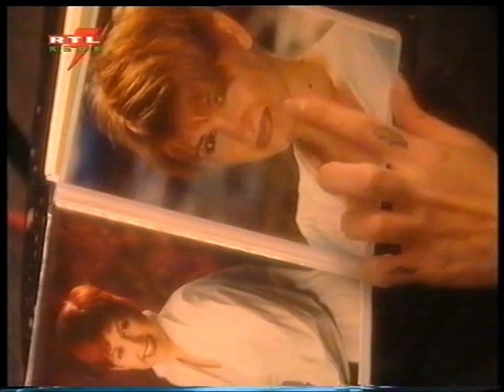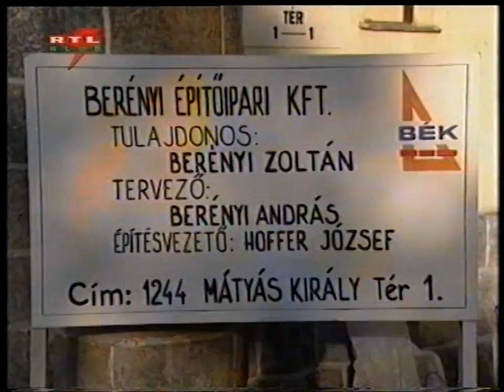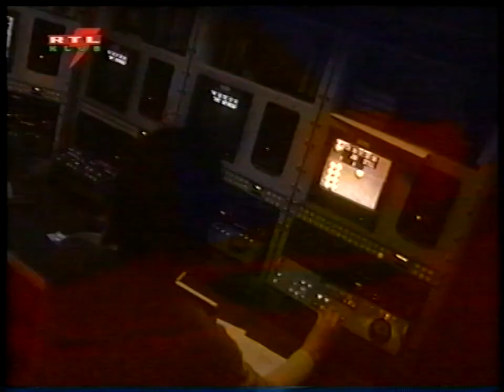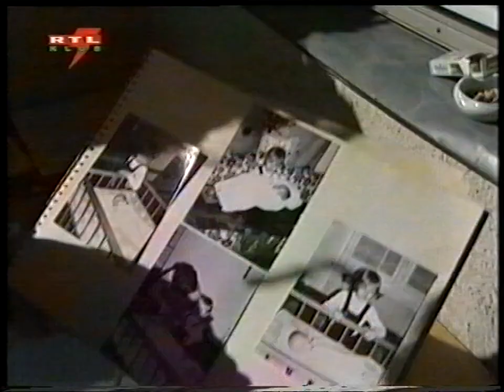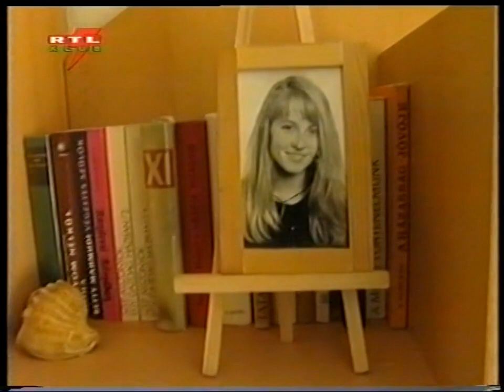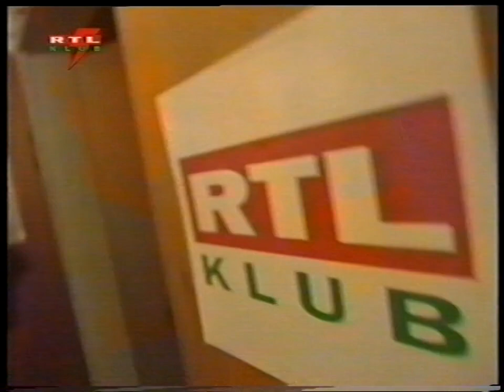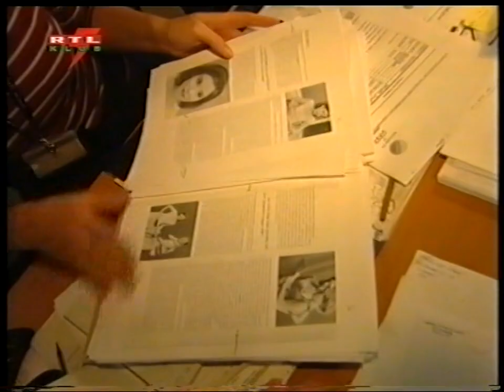RTL Klub Fókusz plusz, 5 éves az RTL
tvmemories digitalizálta. Neki köszönhetem.

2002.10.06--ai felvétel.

Minden jog az M-RTL Magyarországé!

csupán nosztalgikus élmény miatt osztottam meg.😊😍